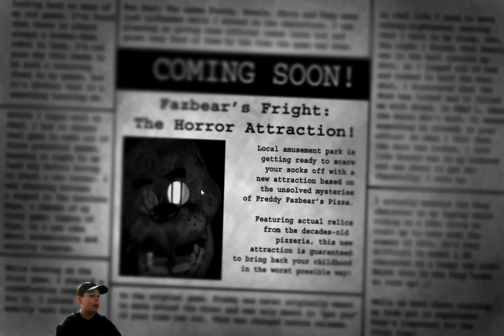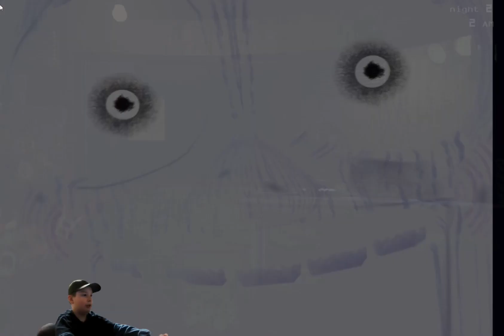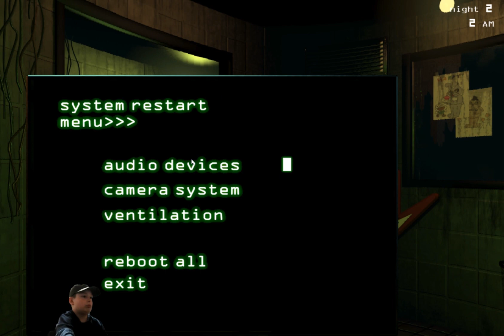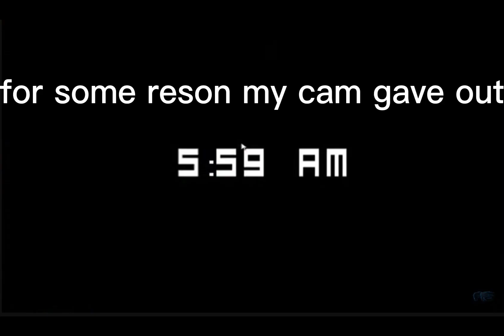Five nights at freddys 3 part 1